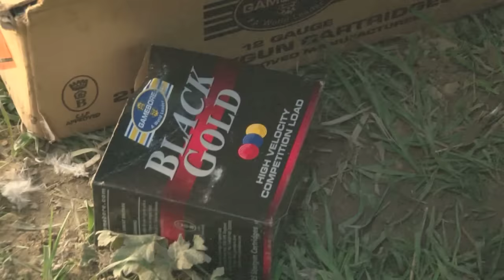George Digweed shoots crows in Sussex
George Digweed tries out the new Idleback pigeonshooting chair on a day in Sussex.

Why shoot corvids?
Crows and magpies are omnivorous predators and occur across all habitats. They are major predators of ground-nesting birds, waders and song birds, consuming both eggs and young chicks.
Corvid predation particularly impacts thrushes (White, P.J.C., Stoate, C., Szczur, J. & Norris, K.J. 2014)., Research has shown that the populations of curlew, golden plover and lapwing are significantly improved by controlling corvid numbers (GWCT Research Waders on the Fringe 2010).
Crows also predate on lambs and young livestock, and can damage newly-sown cereal crops, particularly in Winter and Spring when other food sources are scarce.